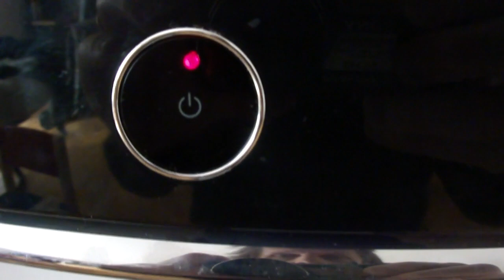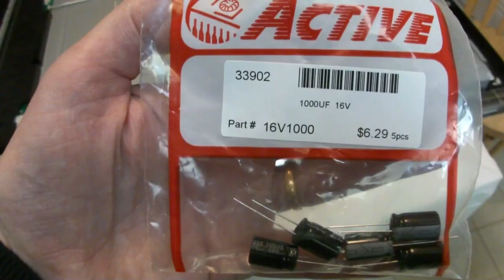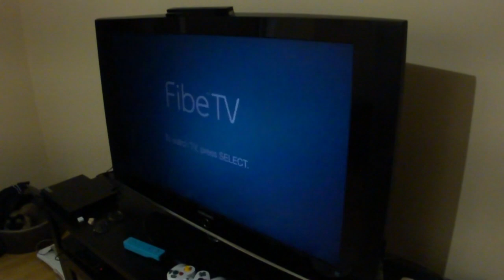Fix a Samsung TV that clicks but won't start, or flashes the screen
Do you have an older Samsung TV that makes a 'clicking relay' noise like this when you try to turn it on?
I might have the solution for you. Mine is an LN-T4042 but the problem is common to several models.

You'll need a soldering iron, a screwdriver, cutters and some solder wick.

Prepare a flat surface to work on and put something protective over it. Put the TV face down and take the back off. There are several screws around the edge, and a couple of odd ones in the middle.

When you have access to the inside, you need to look for capacitors that are bulging. Look at the cross on the top of each one. It should be straight, indicating that the top is flat. If the cross looks angled, then the capacitor is bad and needs to be replaced. Bad capacitors may have a black dot of dried up electrolyte in the centre. Once you know what you're looking for, they're easy to spot.

Unplug the cables and unscrew the board because you need to flip it over to do the soldering.

Unsolder each faulty capacitor using the solder wick, and pull it out from the other side. Make a list of the capacitors you need, the voltage, and the capacity in microfarads. Buy replacement capacitors from an electronics store. They should have the same value in microfarads (uF) and the same capability in voltage (or more). It's best if you can get 105 degree ones, but I've had 85 degree ones in my TV for three years, and they've been fine.

Note that capacitors are polarised - the big stripe with negative on it goes down by the thick line on the circle outline. Put the new capacitors on the board, bend the wires out a little to hold it in place when it's upside down, and solder the leads. Clip off the excess when you're done.

Reassemble the board, plug all the wires back in. Screw the back on and try it out and you should be rewarded with a familiar diddly-bing sound.

As a postscript, I actually did this back in 2011 but didn't get around to posting this video until now. Then this week another fault developed - a flashing screen. Sure enough, when I took it apart I discovered that one of the capacitors I didn't change last time was now bad. I replaced it, and it's working again.  Hope this helps.

Samsung TV won't start, relay clicks, flashing screen, bad capacitors, capacitor plague.